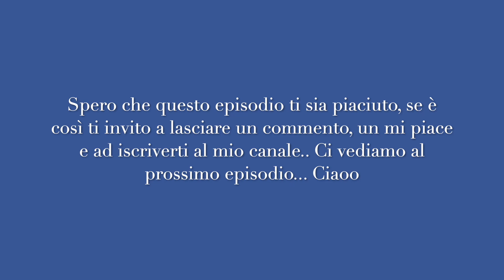NotSoberryChallenge: "Ringiovanita" - MENTA UPDATE - The Sims 4 - [Gameplay ITA]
In questo episodio: Prendiamoci questo break da Sunny per tornare indietro da Eleonora e completare la sua collezione di sieri.. Oggi Eleonora prova un siero davvero speciale.
I video escono il MARTEDI’ E IL VENERDI’ alle ORE 14:00 e a volte la DOMENICA. Ciao. ID ORIGIN: Alis22l Instagram: Alis22l